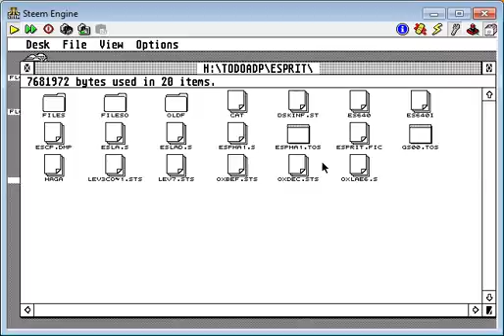Esprit Steem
Game  Esprit , running in Steem, in ST high-res (monochrome) mode. Playing level 13.